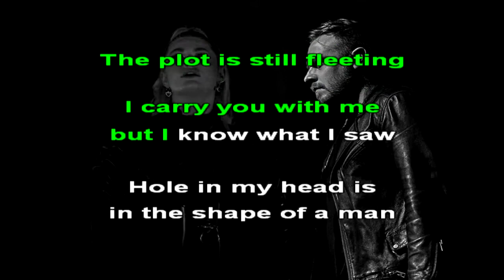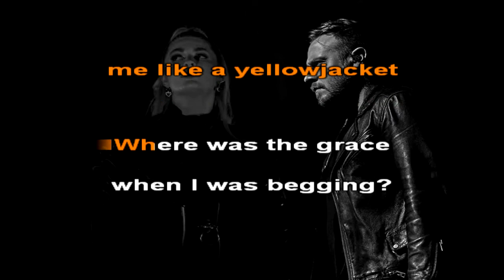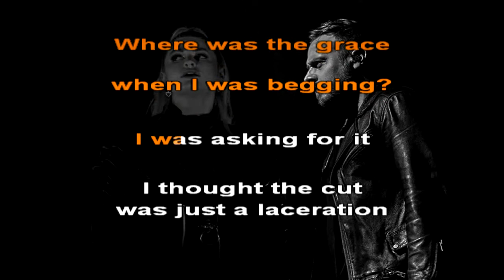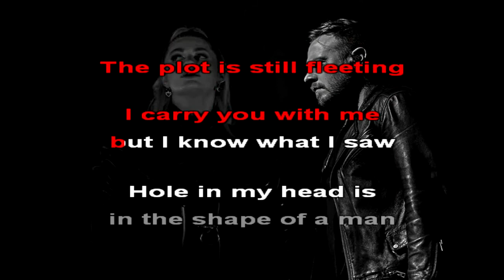Spiritbox, Sam Carter - Yellowjacket - Karaoke (26) [Original Instrumental]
Karaoke version of Spiritbox, Sam Carter (from Architects) - Yellowjacket (Official Instrumental)

Lyrics:

[Intro: Courtney LaPlante]
Woke from a vision, the plot is still fleeting
I carry you with me but I know what I saw
Hole in my head is in the shape of a man
I swear it was an illusion of the retina

[Verse 1: Courtney LaPlante]
Already seen but cannot access my memories
With repetition in my temporal lobe
Relief is fleeting, I know something is with me
Release the pressure, the leviathan flows

[Bridge: Courtney LaPlante]
Soma cell
Soma Ross
Nothing saved
Double knot

[Verse 2: Sam Carter]
If I tie up the loose ends
Into a forceful mechanical movement
Hemisphеre intuition
Deal with the light if it doеsn't enter

[Chorus: Courtney LaPlante & Sam Carter]
Where was the grace when I was asking for it?
There is an absence in your phosphenetic
Fear, full of hate perforates me like a yellowjacket
Where was the grace when I was begging?
I was asking for it

[Breakdown: Courtney LaPlante & Sam Carter]
I thought the cut was just a laceration (Laceration)
Now I recall that it was visual (Visual)
It's just a phrase to induce decapitation
Once you taste it and see what I saw
Soma cell